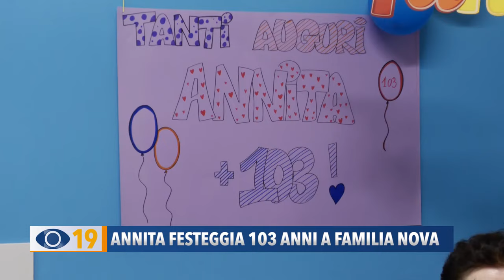Annita festeggia 103 anni a Famiglia Nova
Con Stefania Schiaroli vi portiamo a Familia Nova di Fano dove oggi è stato festeggiato il compleanno di Annita Tinti che compie 103 anni.